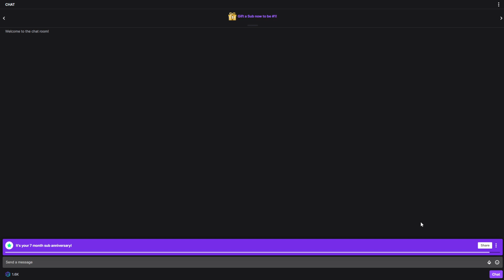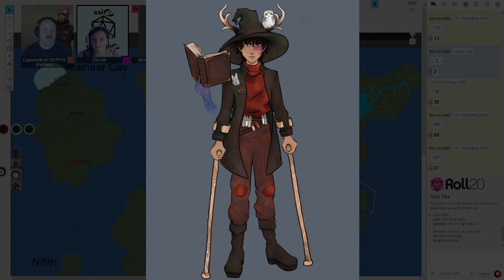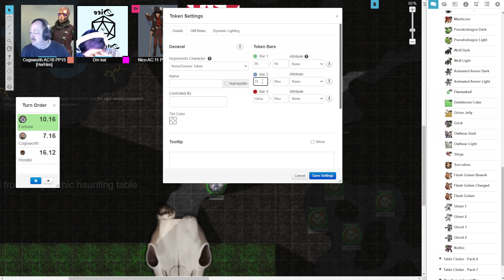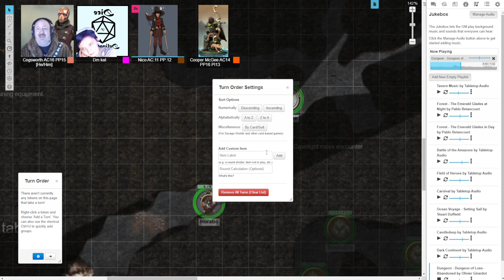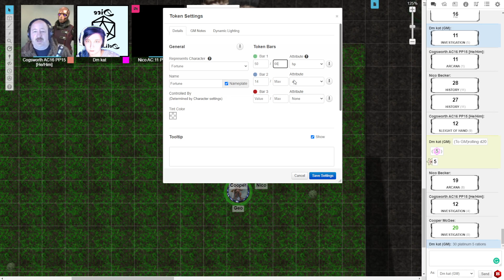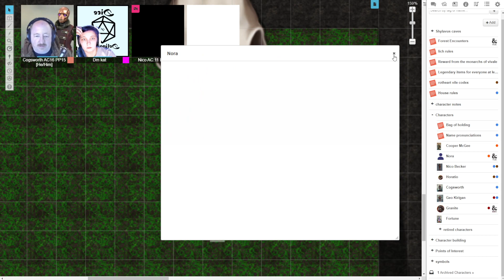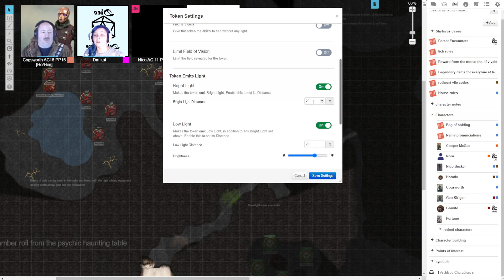Arnekus #13 "Roasted Kobold"